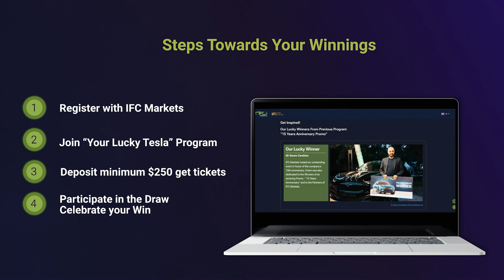Mega forex contest - Win a Tesla Cybertruck and lots of other cool prizes with IFC Markets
Win The Most Desired Car Of The Future - Tesla Cybertruck

You will not have 2nd chance to become the 1st
Lucky Winner of Tesla Cybertruck. Don't Miss it.